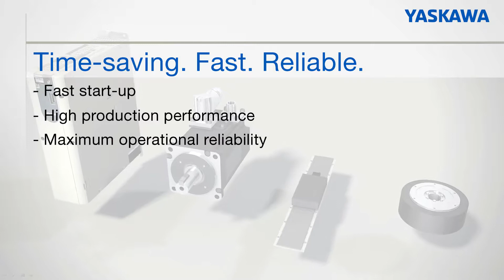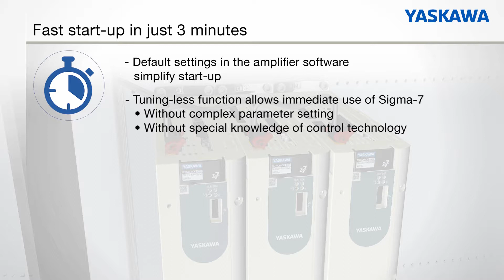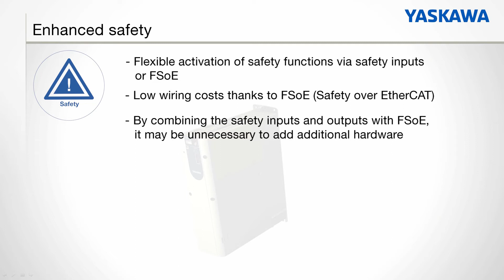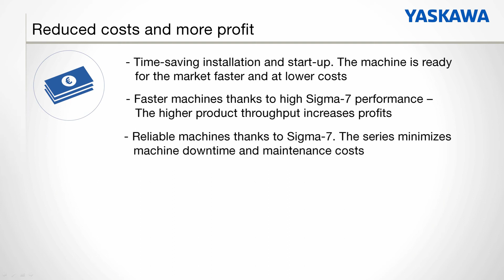SIGMA 7 safety en